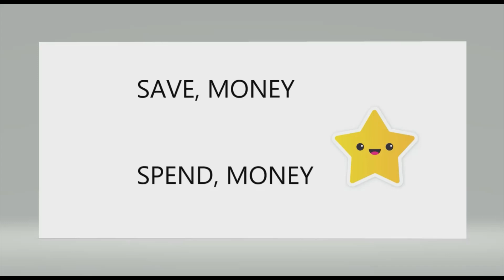ryuchell（りゅうちぇる）さんの訃報。自己同一性。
心よりお悔やみ申し上げます。